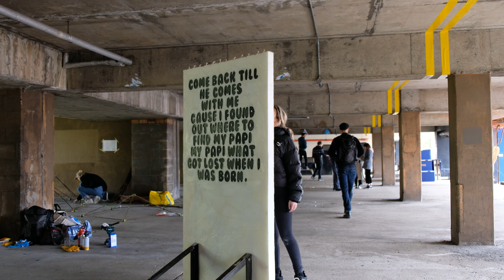Helena de Pulford for 'Recreational Grounds V'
Artist Helena de Pulford on her site-specific work made for ‘Recreational Grounds V’, an exhibition curated by Martin Mayorga and Vanessa Murrell.